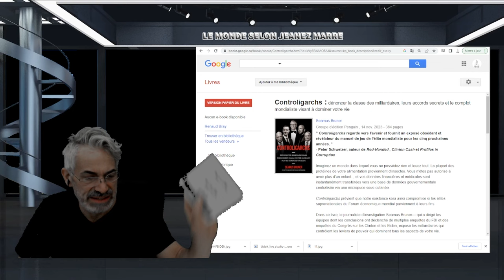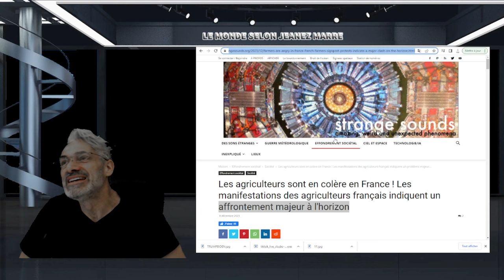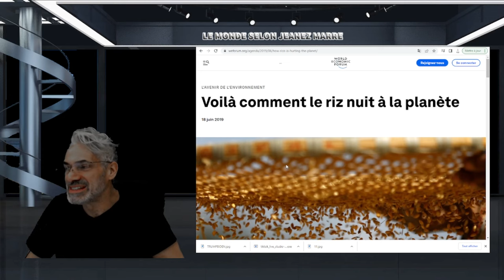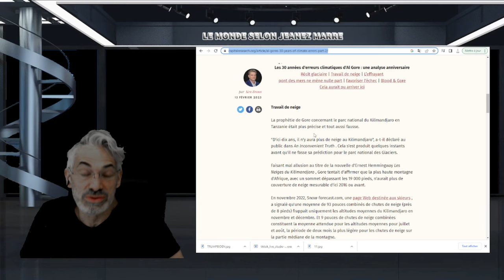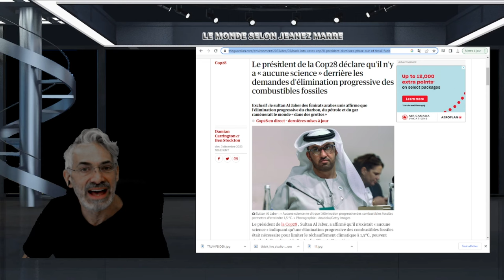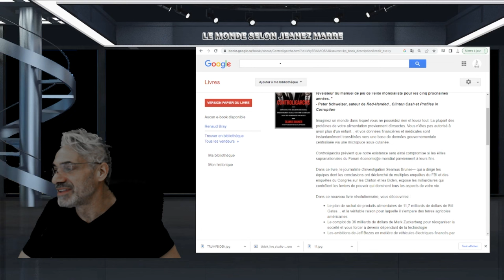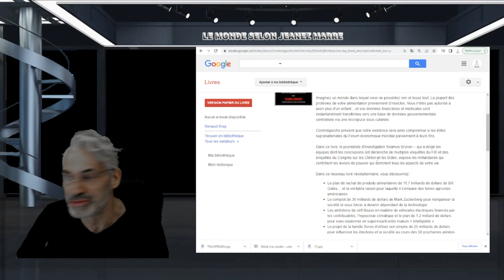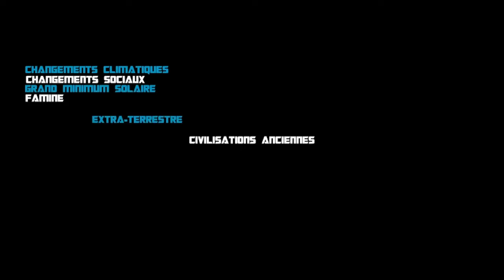DERNIÈRE HEURE; LES AGRICULTEURS FRANÇAIS SONT FURAX;LE MONOPOLE DE L'AGRICULTURE ARRIVE!